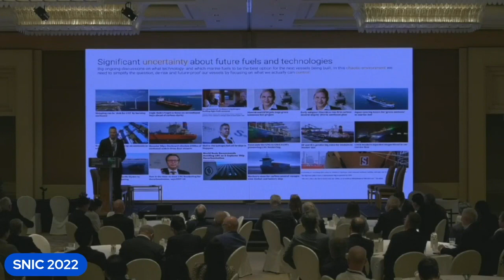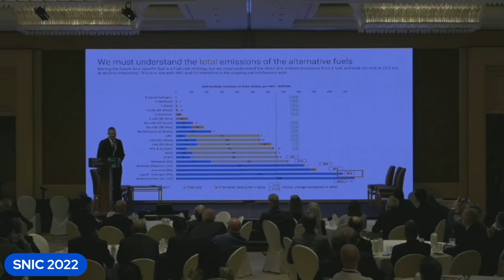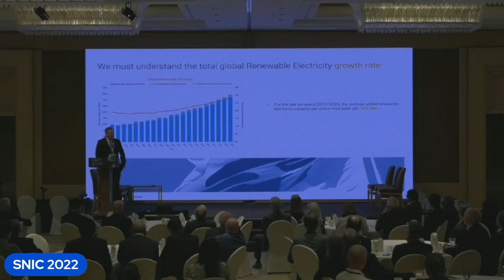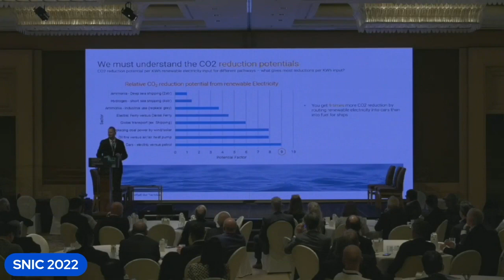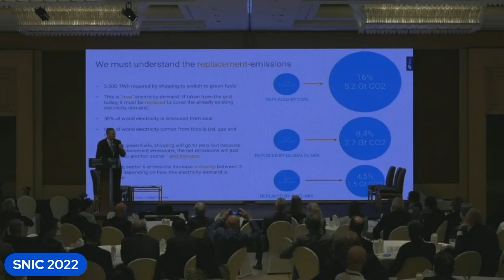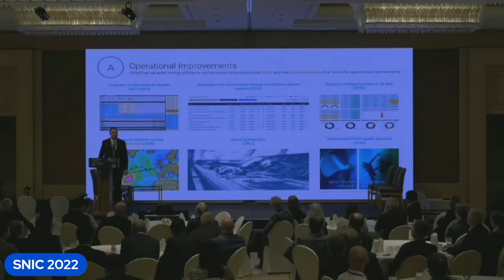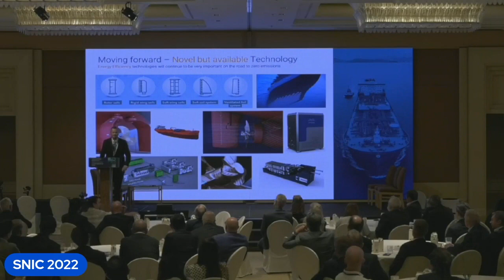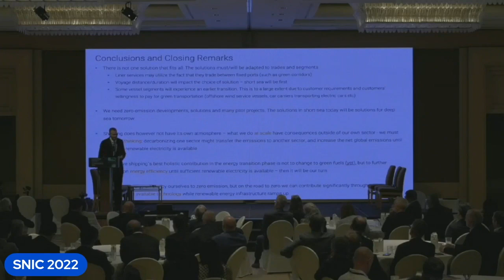Erik Hjortland at SNIC 2022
Erik Hjortland talks about: A Norwegian organisation’s perspectives on the role of Innovation and Energy Efficiency in the transition to zero-emission shipping at SNIC 2022